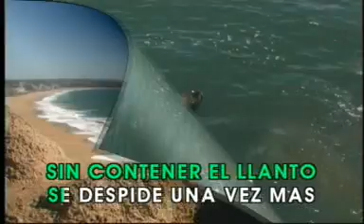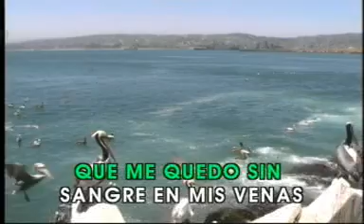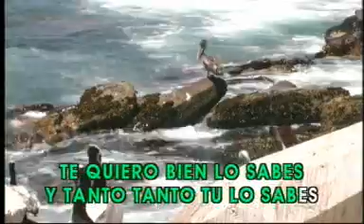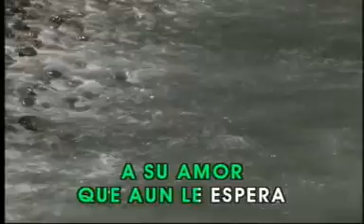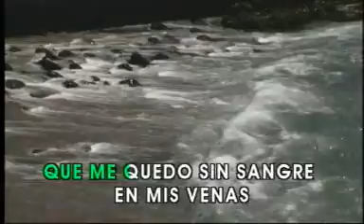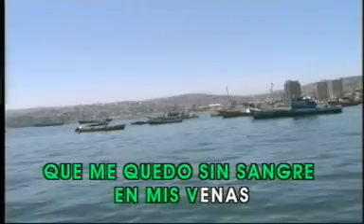KARAOKE CARUSO R MONTANER